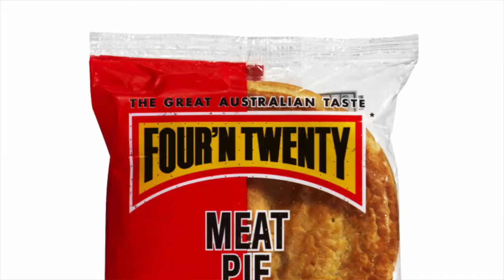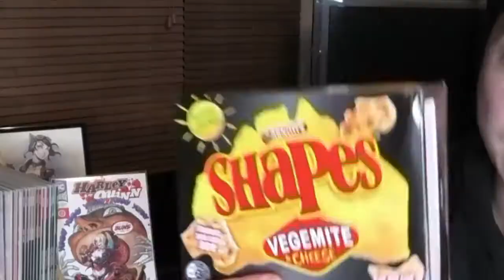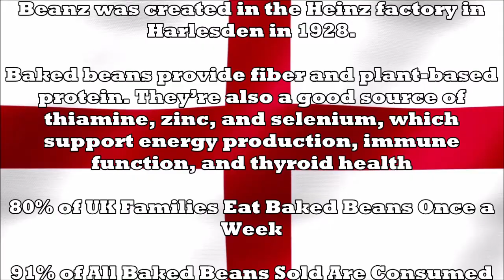Food Around the World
Join SuperRus 9000, Metarog, Zen World, Glitter and Ducttape, Simple Simon, and Greyman as we bring you recipes, culture, and great food ideas from around the world.